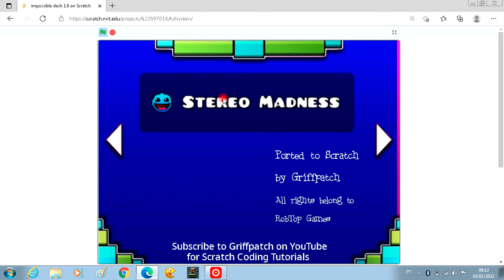impossible dash full gameplay